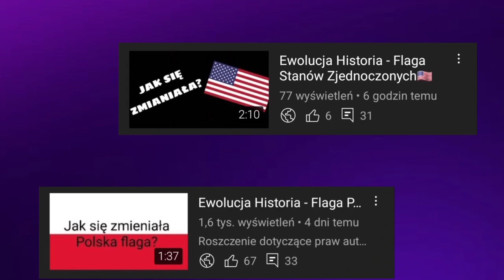Ewolucja loga Tele5 (1998-2023)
🔴Opis🔴
Cześć! Witajcie w serii ewolucja na moim kanale! Dziś wam pokaże logo Tele5 jak się zmieniało na przestrzeni lat. Jeśli masz pomysł na kolejny odcinek z tej serii to napisz w komentarzu! Zapraszam do oglądania!

🎵Muzyka: Siekam Cebulkę - Gothic remix (instrumental)